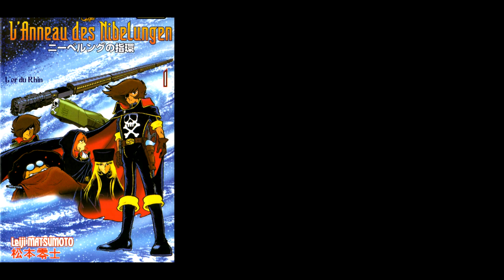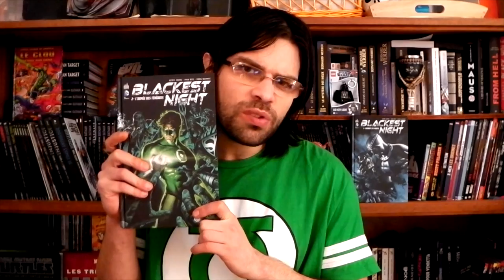GREEN LANTERN : les comics, les adaptations.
3ème épisode  de "Comics Soon".
Cette fois-ci sur le chevalier d'émeraude : Green Lantern !

Explication sur S.I.C.C. :
S.I.C.C. devait être un autre programme de la chaîne consacré au cinéma. Mais finalement le projet fut abandonné.
D'où cet seul et unique apparition de S.I.C.C.

Si tu es malentendant, pas de problème !

Si t'as envie de découvrir Green Lantern en comics,
voici les quelques liens pour t'aider  à trouver ton bonheur !

2) Guide complet pour qui veut tout lire sur Green Lantern mais tout !

à liker,
à commenter,
et à faire un tour sur la page Facebook de l'émission :